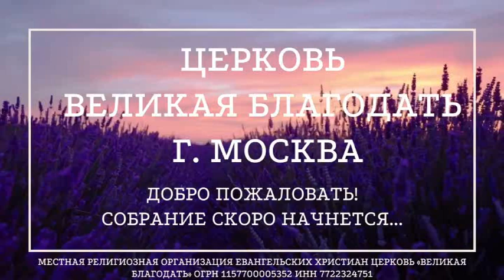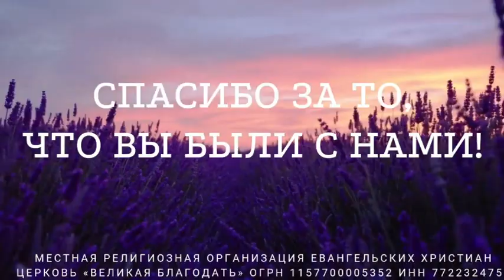24 03 24 Всеведущий Бог, Блюститель душ наших Алексей и пастор В Теплов